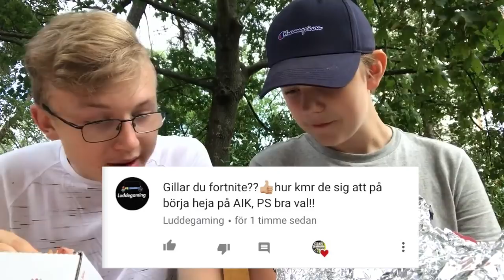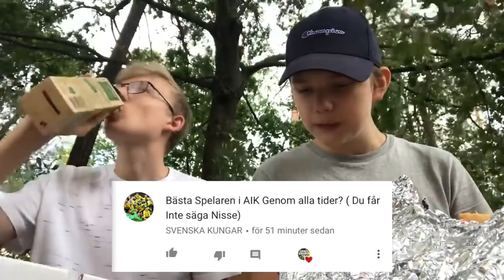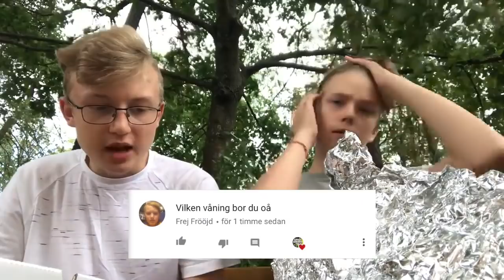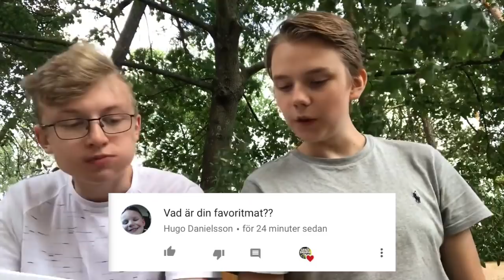DJURGÅRDEN ELLER HAMMARBY? - Q&A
Idag var det dags för en Q&A med Huge som spårade lite mer än förväntat. Fast ändå en bra video som kommer ut lite senare än planerat. Hoppas ni tiggar den iaf! ITS EVERY DAY BRO 👊🏽🔥

Sociala medier:

Musical.ly: ?
Om mig:

- Jag är 15 år gammal, blir 16 i September (02:a).